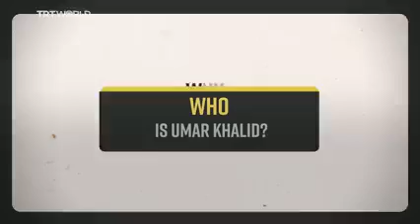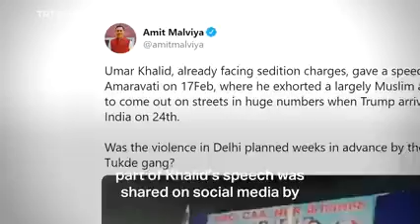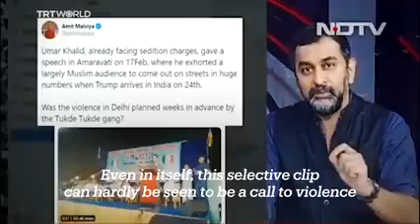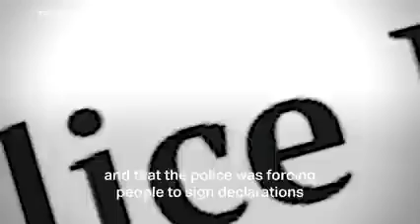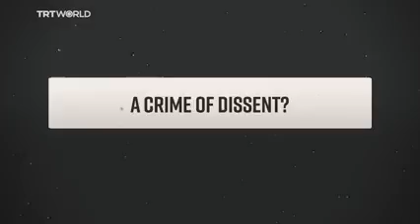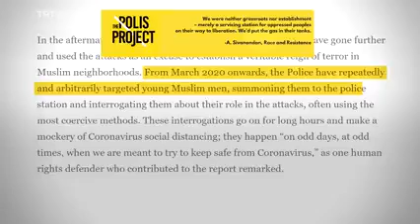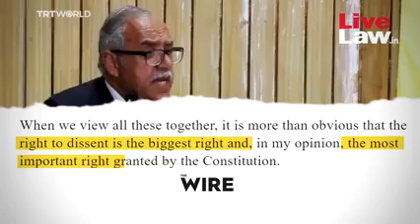IndianHINDUTVAProject Who is Umar Khalid & Why is His Detention Making News in India